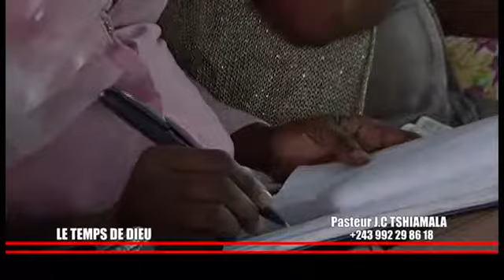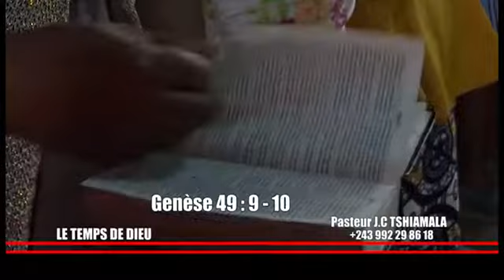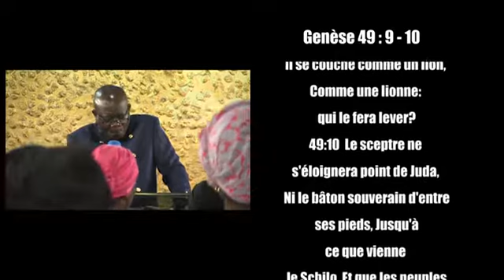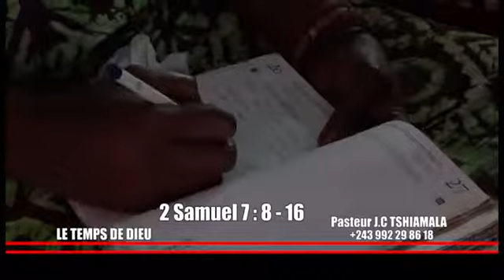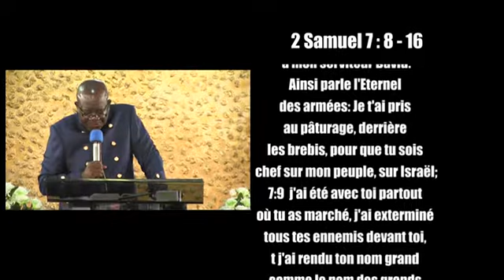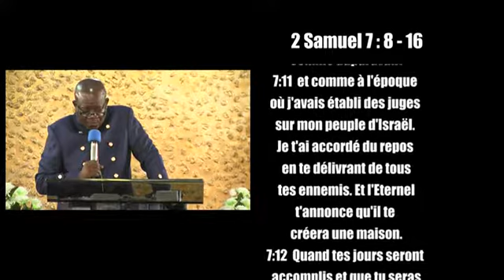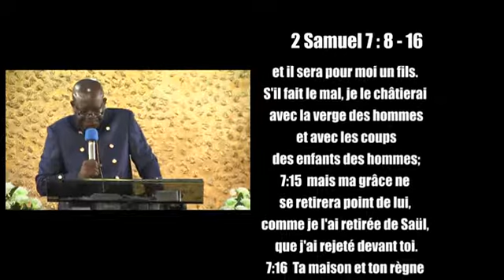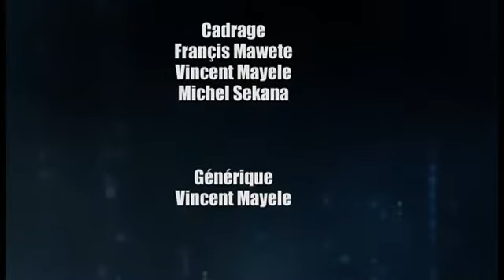PAST JC TSHIAMALA COMMENT SE LIBERE DE L'EMPIRE DU DIABLE